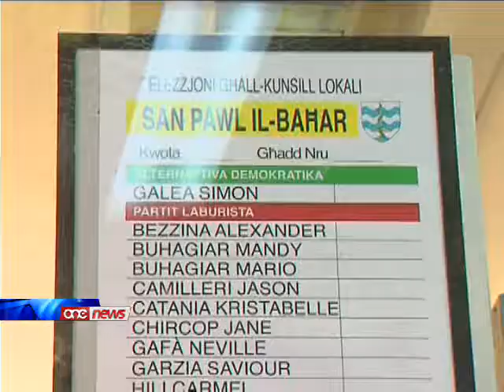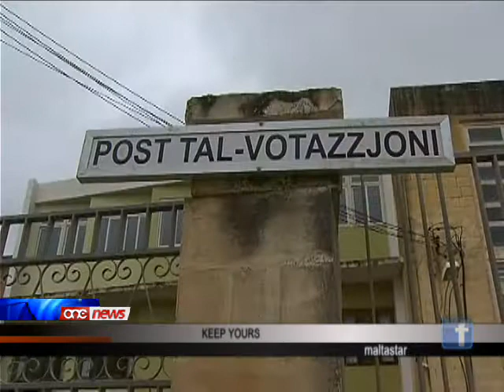Il-poplu m'emminx li l-PN ser ikun aktar qrib il-poplu - Lino Spiteri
L-opinjonista Lino Spiteri jiddeskrivi r-rizultat tal-elezzjonijiet tal-Kunsilli Lokali bhala telfa cara ghall-Partit Nazzjonalista.Izda li din it-telfa fuq livell lokali izda bl-ebda mod ma tista tkun interpratata bhala indikazzjoni ghall-elezzjoni generali.Lino Spiteri jghid ukoll li r-rizultat juri li l-poplu m'emminx lil Lawrence Gonzi meta gimghatejn ilu qal li l-Partit Nazzjonalista ser ikun aktar qrib il-poplu